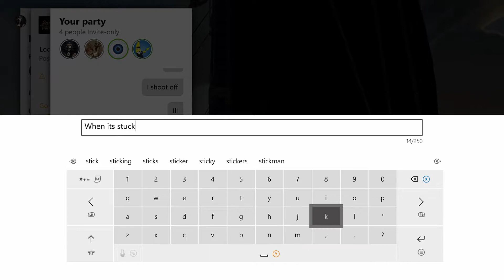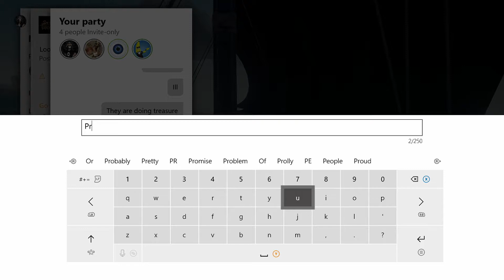Sea Of Thieves Athena Voyage Part 1 (Xbox One X)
Air date: January 11th, 2020

Running time: 37:45

Episode: 216 Athena Voyage Part 1

Part 1 Athena Voyage